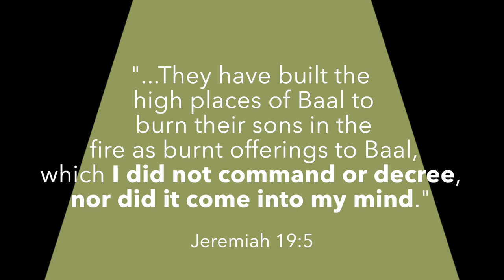Calvinists In Their Own Words: John Calvin